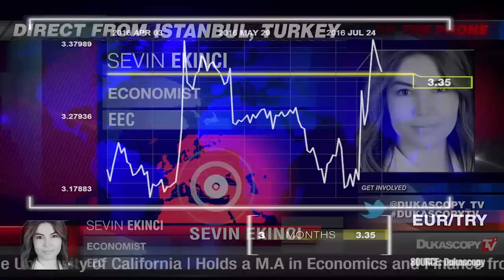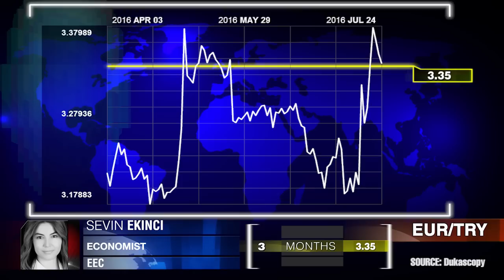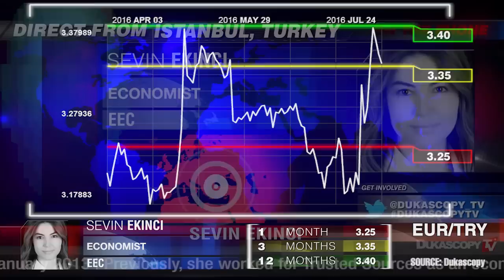欧元/里拉货币对预测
金融市场的压力小了很多，但是随着信用评级可能被近一步下调，政治不的稳定，国家在未来3个月中会进入紧急状态，很明显我们要小心，西因·叶根奇，EEC